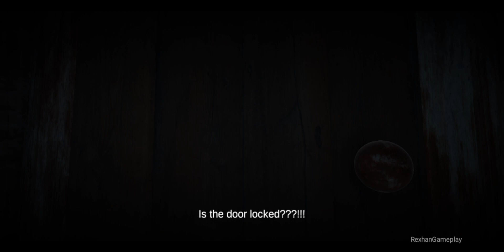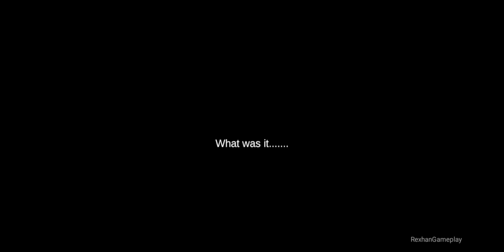Liberty Park - Full Gameplay (Android)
Liberty Park

Full Gameplay

For 48 years, this abandoned theme park requires you to use a flashlight to navigate dark and concealed areas, solving various puzzles.
Decode the mysteries of Liberty Park and make your escape.
Run with all your might to break free.